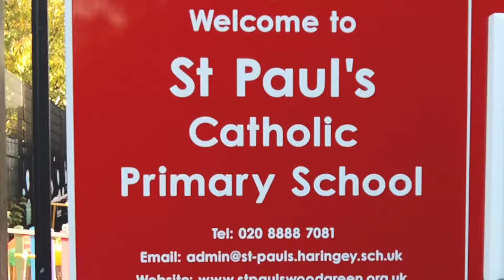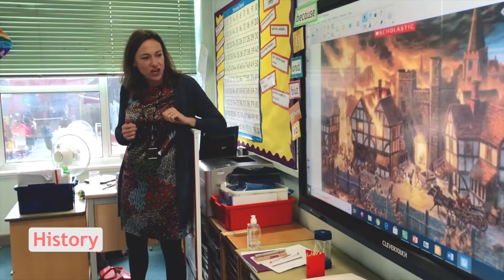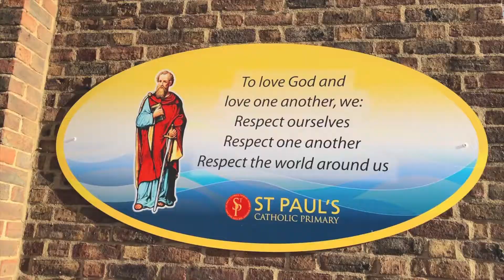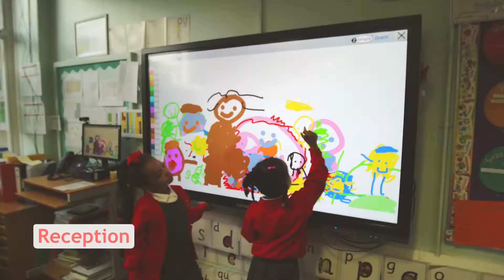St. Paul's Primary School - School Video Tour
St. Paul's Primary School, London.